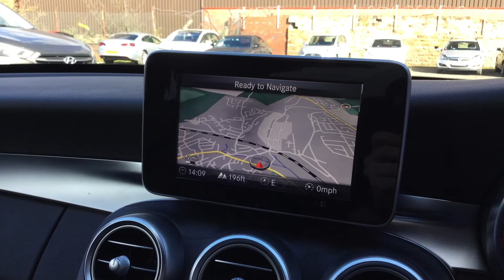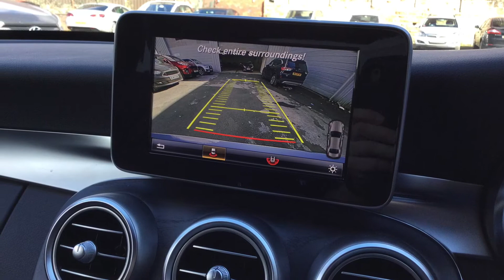Mercedes C Class AmG Line